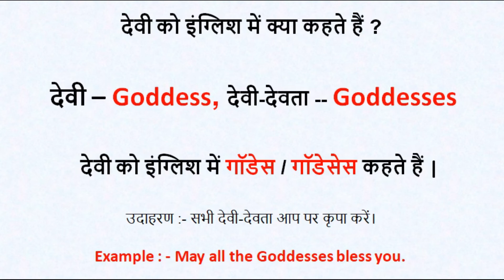देवी को इंग्लिश में क्या कहते हैं | devi ko english mein kya kahate hain | million word channel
देवी को इंग्लिश में क्या कहते हैं ?
देवी को इंग्लिश में गॉडेस कहते हैं |

Spelling : -- Goddess